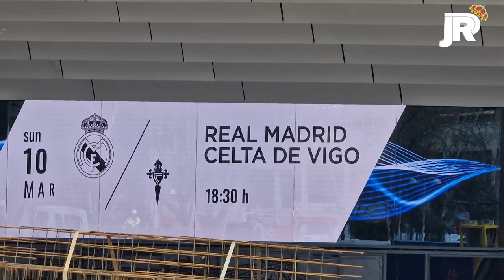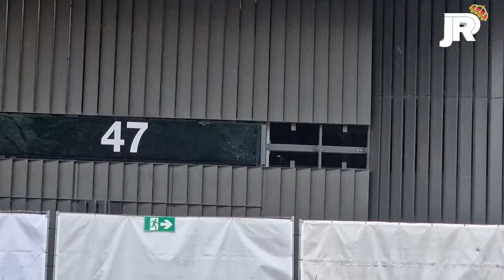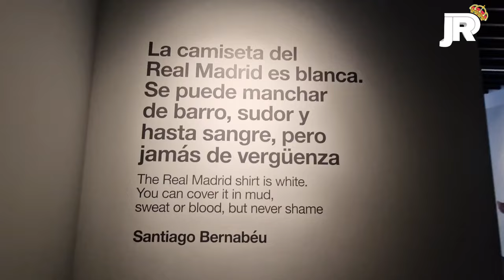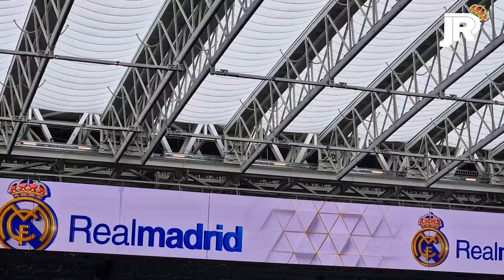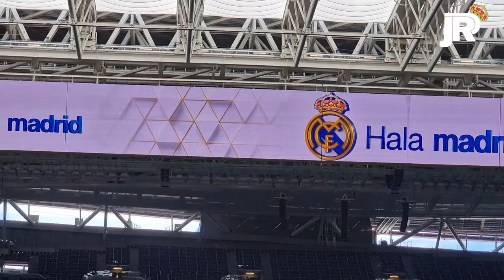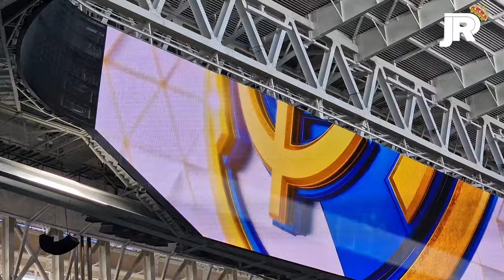8 de marzo 📅💜 THIBAUT COURTOIS VISITA el ESTADIO y PISA el CÉSPED 🏟 Obras Santiago Bernabéu 🚧